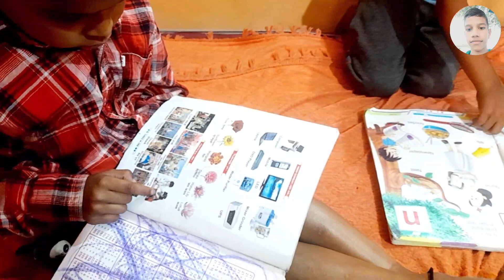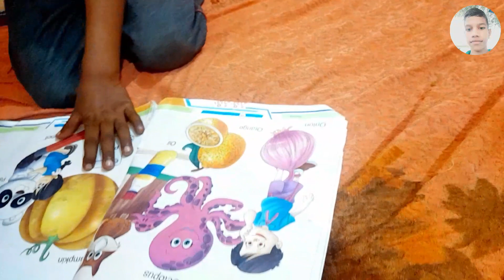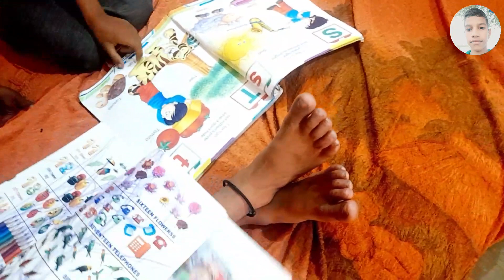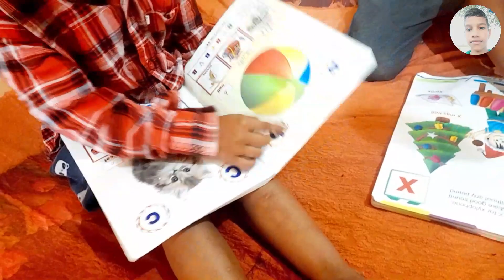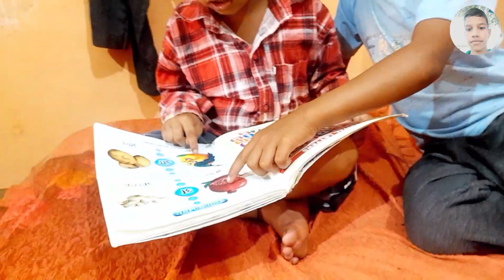Be Inspired | Nayra Dance | Episode 1 Dance 💃 I Feel So Rain 🌧 |2023 New Vlog | Ashodhiya Vlogs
Dear Vlogger Team

Lyrics - Ashodhiya Vlogs
Composer-PREETAM ASHODHIYA
Label 🏷-Ashodhiya Vlogs